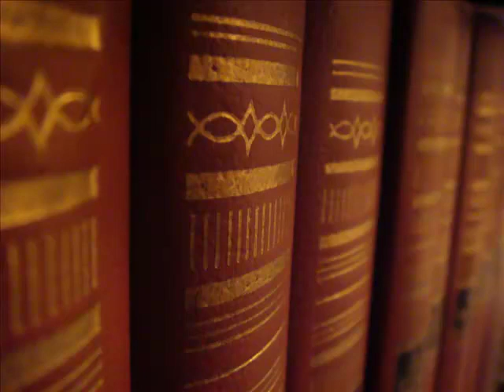Damar - Keskin Bıçak bY Halim EROL